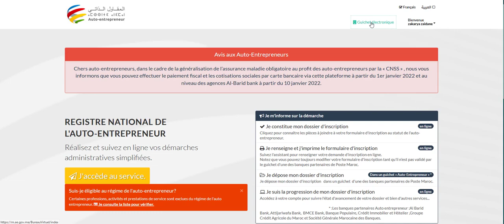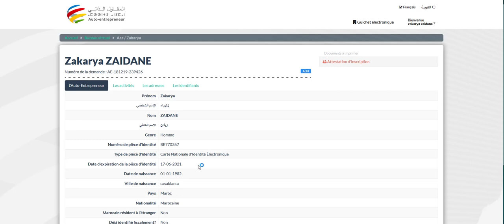ATTESTATION D'AUTO-ENTREPRENEUR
comment télécharger son attestation d'auto-entrepreneur !